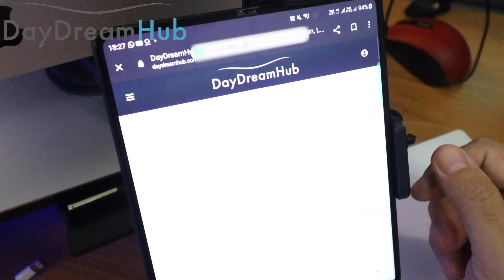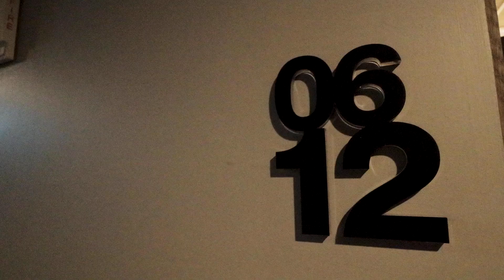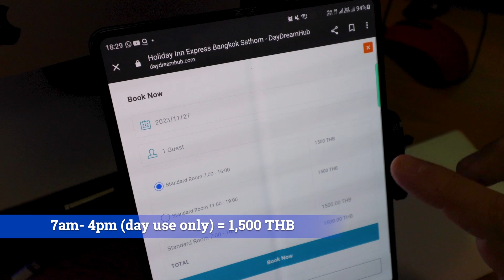Holiday Inn Express Sathorn DayDreamHub REVIEW - Central Bangkok Affordability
This is my review of the Holiday Inn Express Sathorn Hotel in Bangkok! In this video, I’ll be sharing my experience staying at this hotel using a DayDreamHub.com day use deal. Located near the popular Mahanakhon Skywalk, this hotel offers a convenient and centrally located stay with easy access to public transportation and a plethora of food options in the surrounding area.

The Holiday Inn Express Sathorn Hotel is situated in the heart of Bangkok, making it an ideal choice for travelers looking to explore the city’s attractions. With its proximity to the Mahanakhon Skywalk, guests can enjoy stunning views of the city skyline at a discounted price and experience the thrill of walking on the glass floor observation deck.

I took advantage of a day use deal through DayDreamHub.com, which allowed me to make the most of my time in Bangkok without having to book an overnight stay. This flexible option was convenient and cost-effective, providing access to the hotel’s facilities and services for a specified duration during the day.

• Vali Villa Boutique Hotel:
• What to do in Old Town Bangkok:
• Great Harbour International Buffet:

Chapters in the Video
00:00 Holiday Inn teaser
00:10 Holiday Inn intro
00:20 The problem
00:30 The solution
00:52 DayDreamHub
01:08 Holiday Inn arrival
01:30 Holiday Inn room tour
02:10 How does day use work?
02:34

Equipment used during the filming of this video:
Canon EOS R
Canon RF 24mm-105mm telephoto lens
Canon RF 35mm Macro lens
Canon EFS 10-18mm lens
Canon EOS R to EF lens mount adaptor
DJI Ronin SC stabiliser
Yongnue YN560 IV speed light
Ulanzi camera light